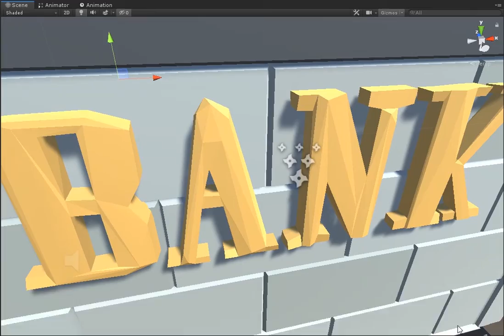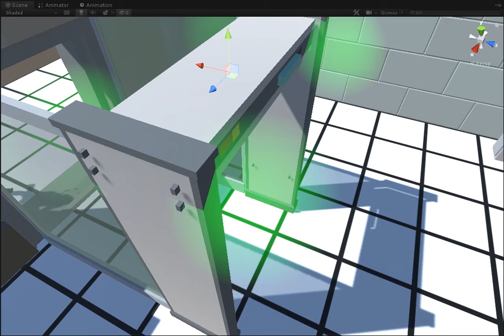TRPG Heist - Prototype trailer - Rodrigo Peña - 2019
I've put together this trailer in an hour, I know it's very bad but I don't have time to improve it right now.